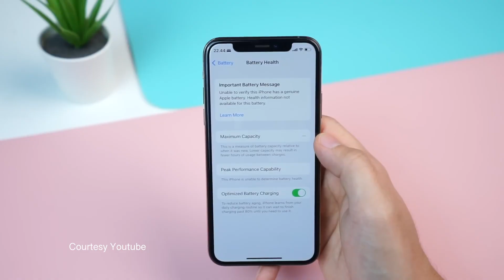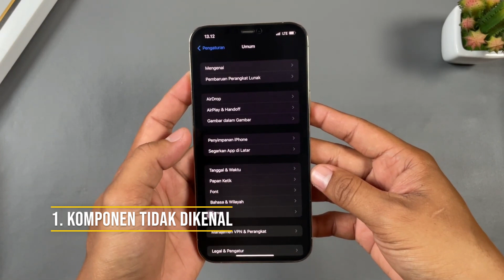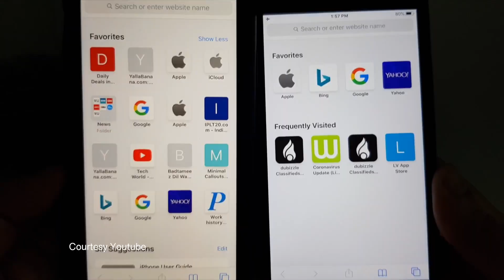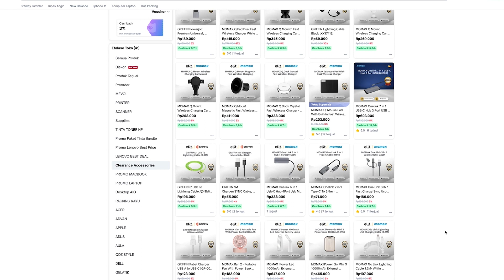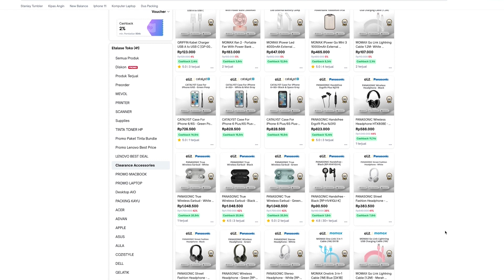LAYAR IPHONE KURANG SENSITIF, FIX INDIKASI LCD KW!!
Kamu berencana membeli Iphone second?! agar tidak zonk, sebaiknya lakukan pengecekan secara detail. Terlebih pada bagian-bagian sensitif seperti speaker hingga layar. Nah kamu juga bisa menyimak vidio berikut, untuk meminimalisir kerugian karena membeli iphone yang sudah direkondisi dengan sparepart kw ya sobat!

Dapatkan produk-produk IT berkualitas hanya di :

ELIT STORE - CABANG SAWO MANILA
Jl. Sawo Manila No. 19 RT 9/RW 10
Jati Padang, Ps. Minggu, Jakarta Selatan

Aplikasi ELIT STORE sudah tersedia di App Store & Play Store